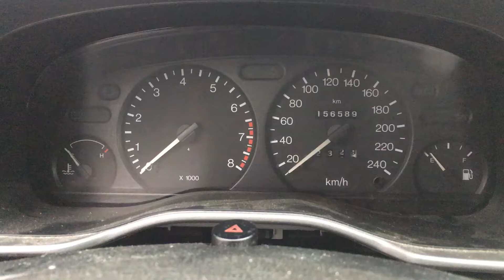S 4897 ДВС (Двигатель) Ford Mondeo-2 1.6i L1N